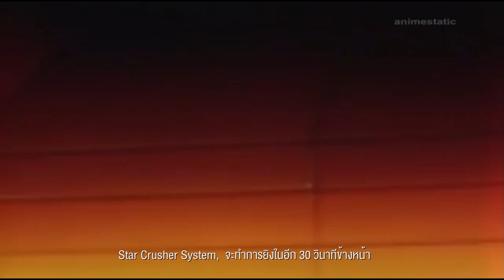Galaxy Fraulein Yuna : Return ตอนที่ 2 (Part 4/4)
Galaxy Fraulein Yuna Returns (OAV)
ตอนที่ 2 (Part 4/4)

สาวน้อย Yuna
ตอน กำหนิดสามดรุณีมาร

เมื่อทุกอย่างสงบสุข พี่น้องสาวหุ่นยนต์ได้เข้ามาก่อความวุ่นวาย
ยูน่าจะต้องเป็นผู้ชี้นำแสงสว่างต่อกลับความชั่วร้าย